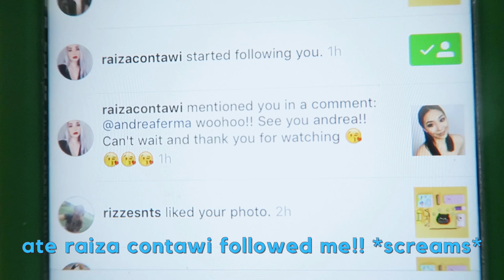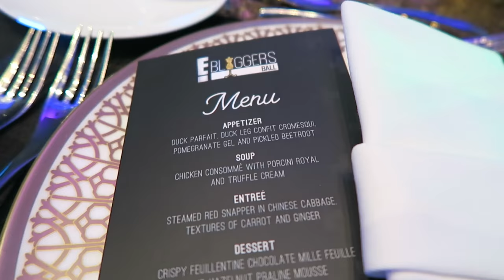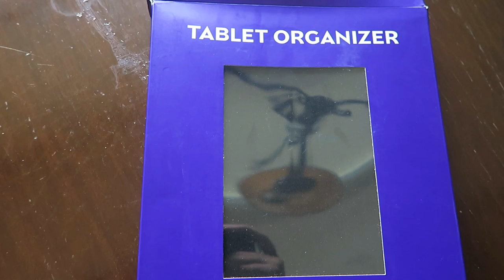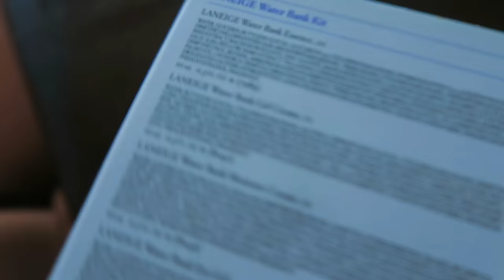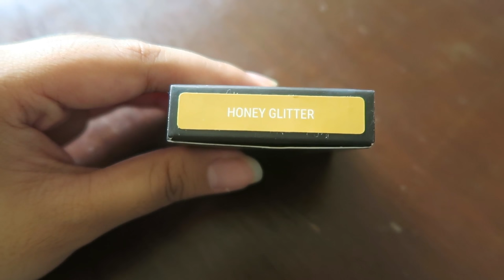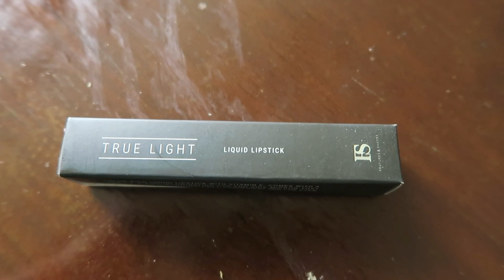E! Bloggers Ball Vlog & Freebie Haul (Tagalog)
I've been through a few stressful things lately hence my lack of uploads but I'm back with a vlog featuring my E! Bloggers Ball experience! I had so much fun, thank you so much Clozette for inviting me!

I hope you guys liked this video baby girls and boys! :*

Camera used: Canon G7X (Thanks Max!!)